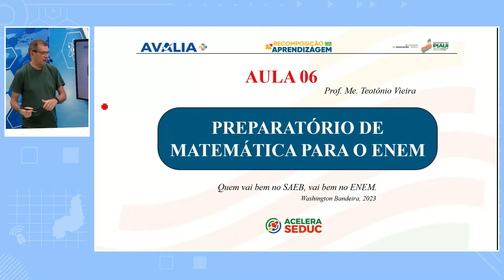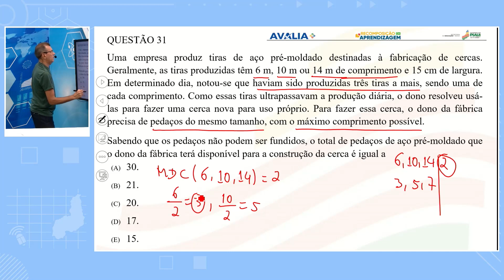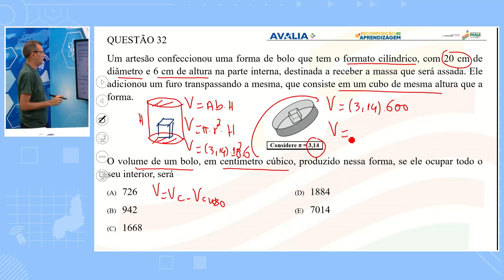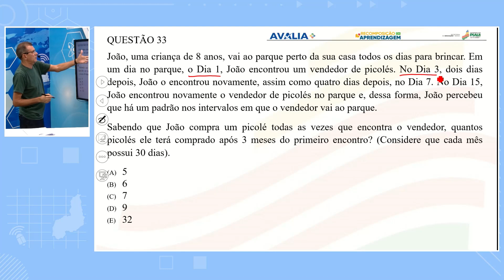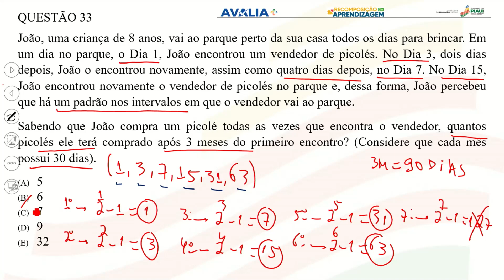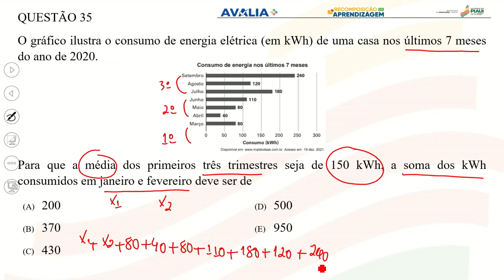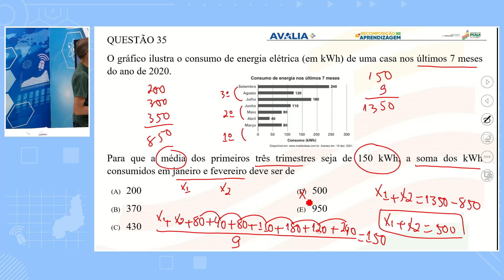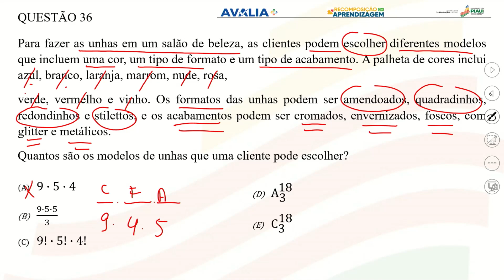Aula 06 PRÉ ENEM Matemática